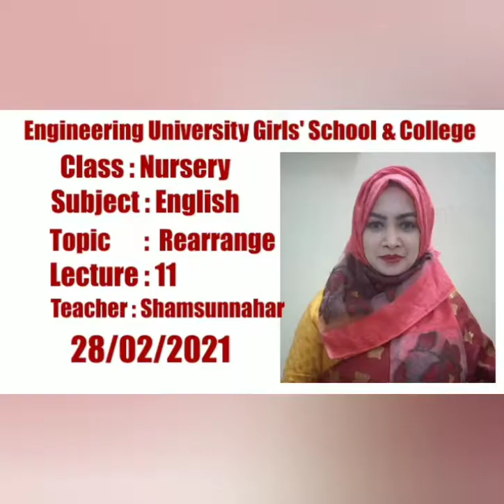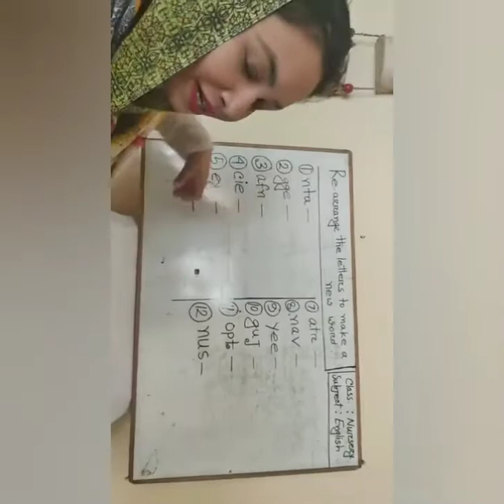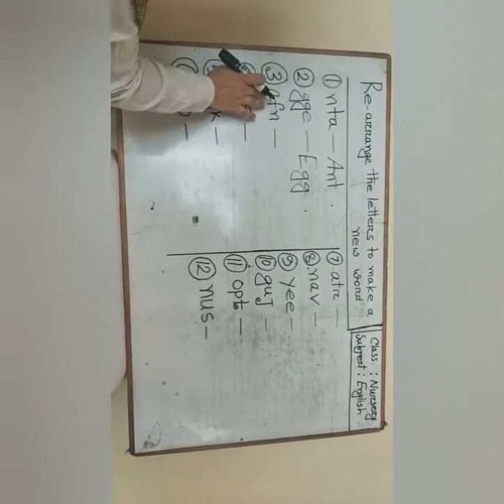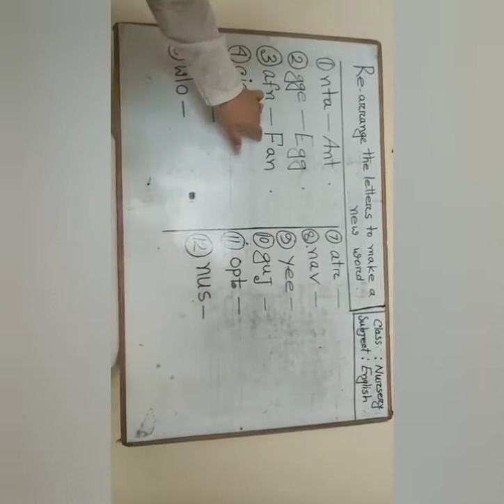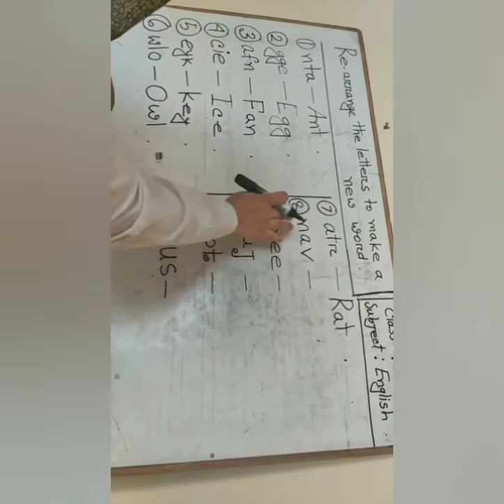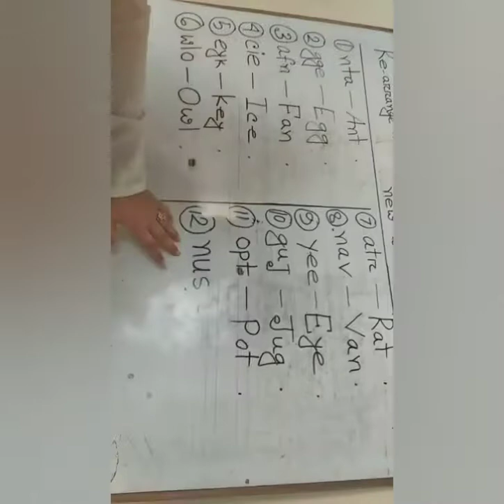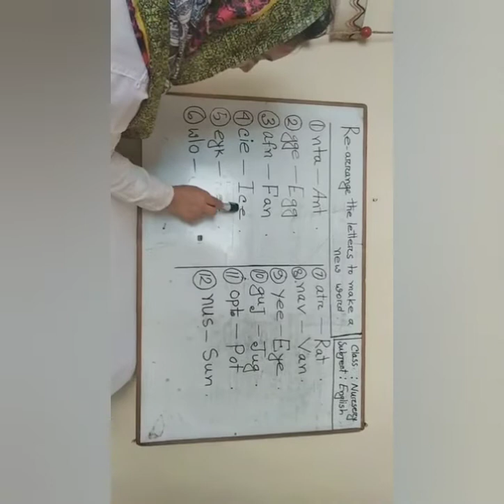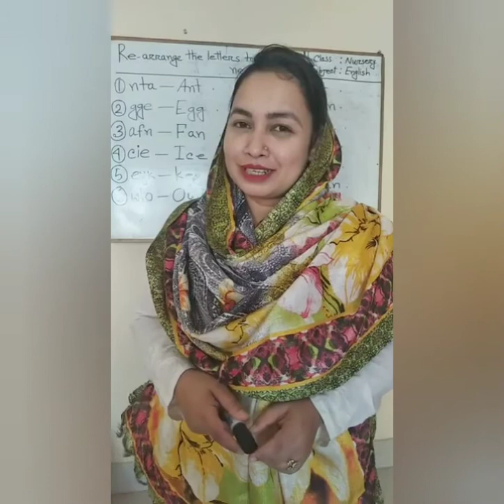EUGSC.Class:Nursery. Subject: English. Topic: Rearrange. Lecture:11.Teacher: Shamsunnahar.28/02/2021